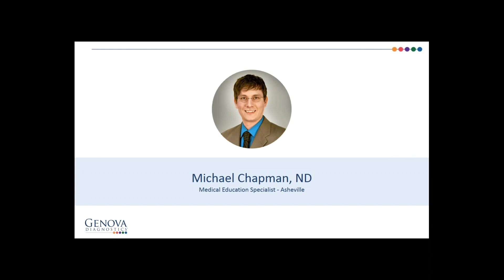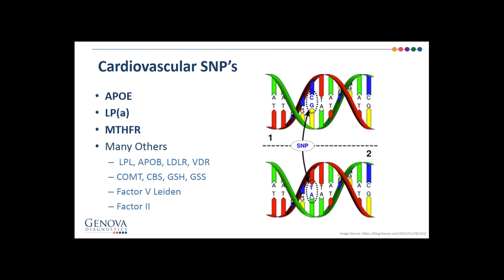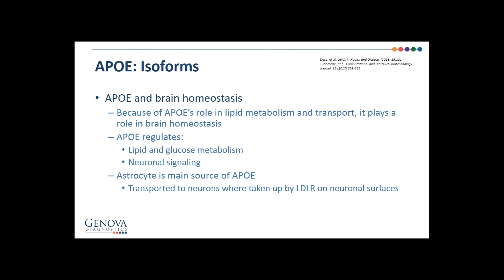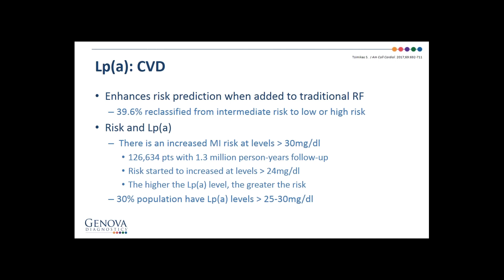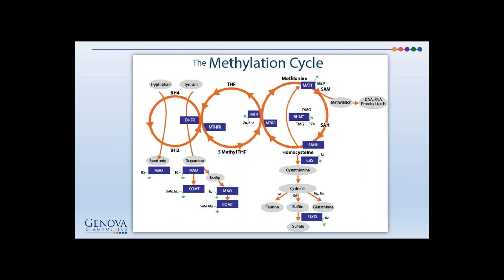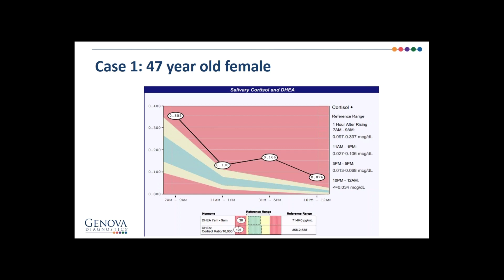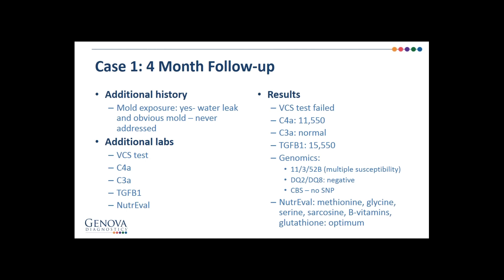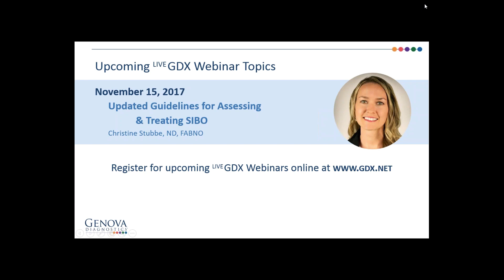Advancing Patient Management: The Role of Genetics in Cardiovascular Disease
Cardiovascular disease is an inflammatory disease necessitating a multidisciplinary approach. In addition to evaluating standard cardiovascular risk factors (diabetes/insulin resistance, obesity, hypertension, hyperlipidemia and tobacco abuse), other inflammatory etiologies (toxins, infections) need to be considered. Further, genetic variations, called single nucleotide polymorphisms (SNPs), along with environmental factors modulate phenotypic gene expression. The latter can impact the development and progression of cardiovascular disease as well as cardiovascular mortality. Understanding how genetic risk and environmental factors allows clinicians to individualize diagnostic and therapeutic interventions.

Learning Objectives:

1- Have a better understanding of some of the common genetic polymorphisms (SNPs) that impact cardiovascular disease

2- Review the importance of inflammation in cardiovascular disease

3- Using case studies, demonstrate a multidisciplinary approach to addressing cardiovascular risk

Presented by Doreen Saltiel, MD, FACCDoreen Saltiel, MD, FACC

Doreen Saltiel, MD, FACC previously practiced functional medicine and cardiology in St. Louis with a focus on preventive cardiology utilizing advanced functional testing, micronutrient testing and other non-invasive technologies to decrease cardiovascular morbidity and mortality. She also served as Medical Consultant to the Metabolic Medicine Institute (MMI) and Co-Director of Graduate Education, Program in Integrative Medicine, George Washington University School of Medicine and Health Sciences.

Dr. Saltiel practiced interventional cardiology for more than 20 years. She completed her cardiology fellowship at Walter Reed and served 14 years on active duty in the Army, culminating as the Chief of Cardiology at Eisenhower Army Medical Center and the Southeast Region Cardiology Consultant. She also completed advanced fellowship training in Metabolic and Nutritional Medicine from MMI and MMI's advanced certifications in Cardiovascular Health and Endocrinology.

Doreen holds a Medical Degree from New York Medical College and a Juris Doctorate from the University of Missouri-Columbia School of Law.

Genova Diagnostics offers webinar sessions that are designed to answer your most pressing questions about test profiles and popular topics in functional medicine.